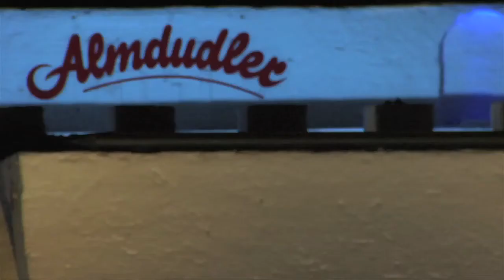sick naked flip